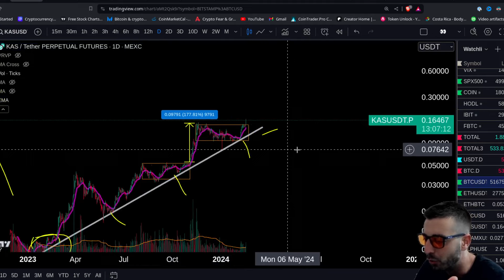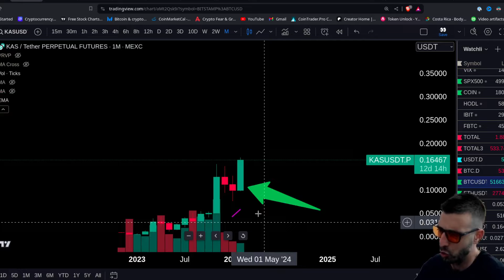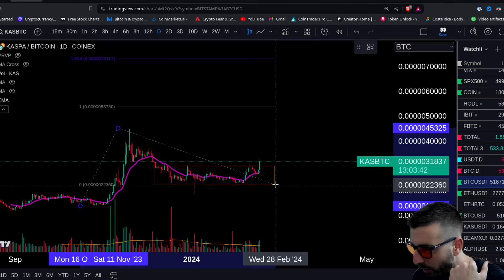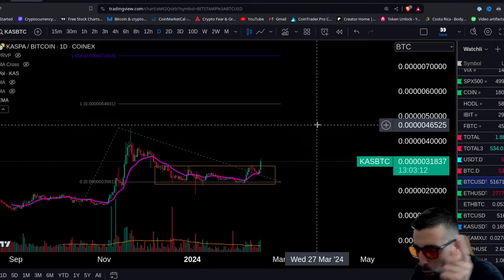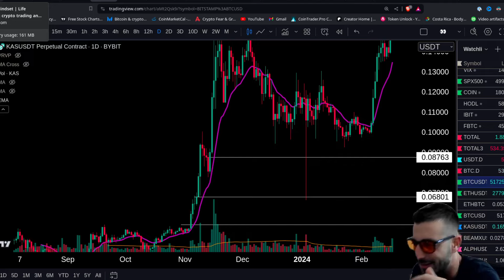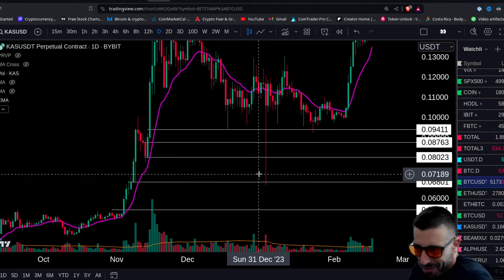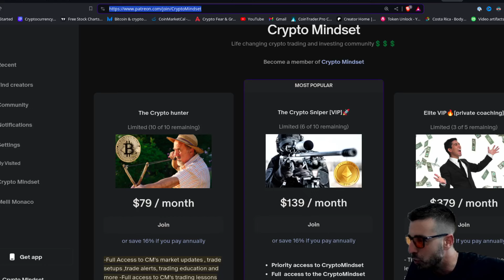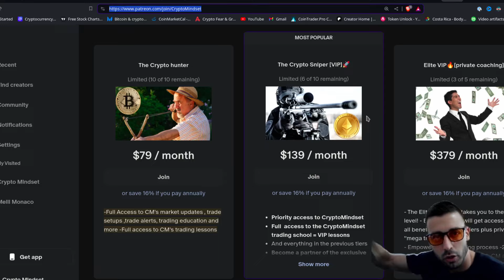KASPA KAS Massive Breakout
Witness the massive breakout of KASPA, the newest hot cryptocurrency that's making waves in the market! Don't miss out on this opportunity to get in on the action now while the price is still breaking out! Watch this video to learn more about KASPA and how you can take advantage of this exciting new asset.
KASPA KAS BREAKING OUT !
KAS WILL CHANGE YOUR LIFE AND MELT YOUR FACE👀👀👀
KASPA WILL BLOW YOUR MIND AND WALLET WITH CASH  🤑🤑🤑🤑💰💰💰
KAS WILL SEND YOUR ACCOUNT TO THE MOON🌙🌙🌙
IN KAS WE TRUST!🙏🏻🙏🏻🙏🏻

FLIP YOUR LOSERS COINS TO KAS NOW !

$kas $kaspa

ETH Etherum